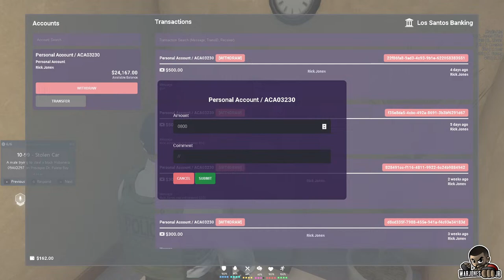[730 ] OFFICER RICK JONES ON DUTY | !MNM